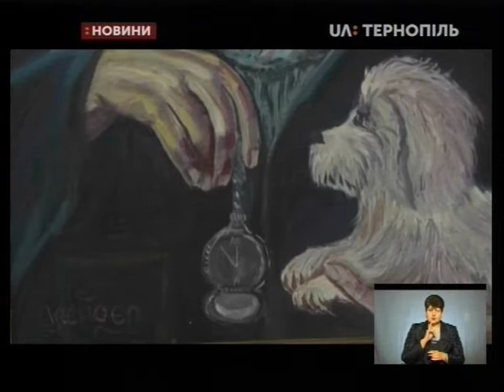06.11.2019. Новини. 19:00